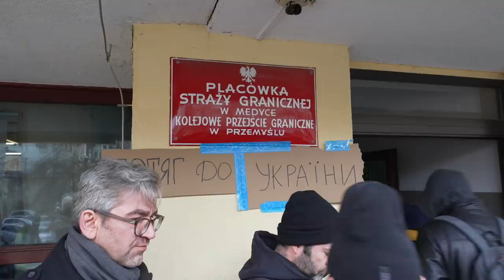Co się dzieje w Przemyślu?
Jak wygląda sytuacja w Przemyślu i na przejściu granicznym w Medyce? Materiał został nagrany 2 marca 2022 r.

Muzyka: @dagadana

Napisy dostępne w języku polskim i angielskim.
Jeżeli chcesz pomóc stworzyć napisy do tego filmu w innych językach, skontaktuj się z Izą Wojciechowską - iza(at)tofumedia.pl